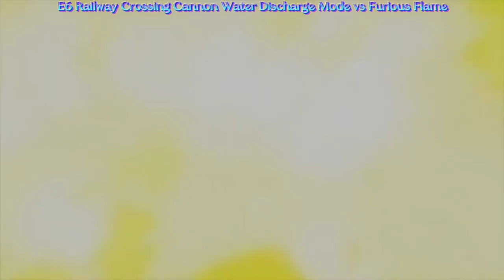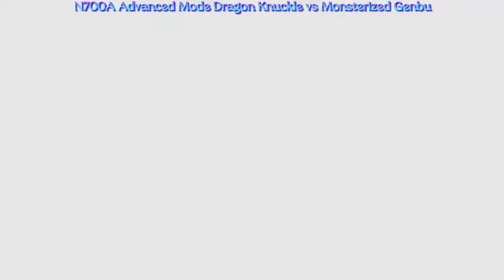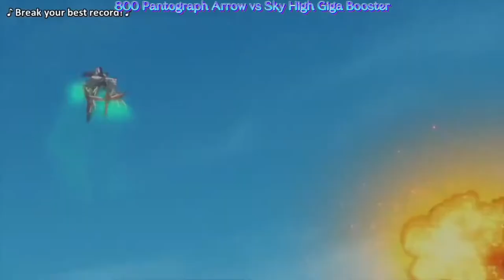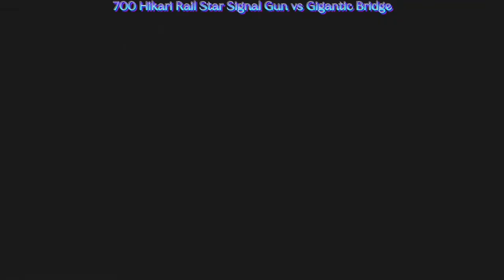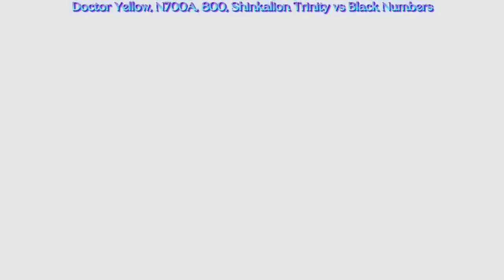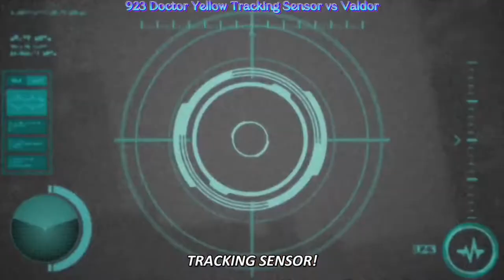Shinkalion all deathblows